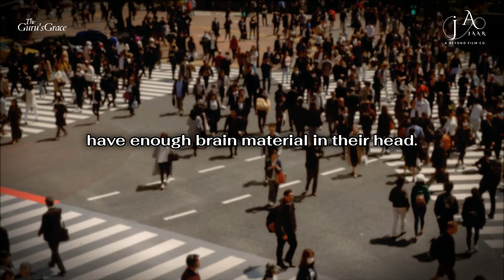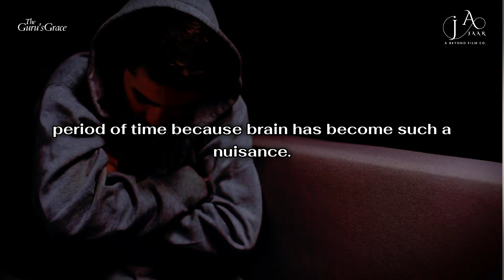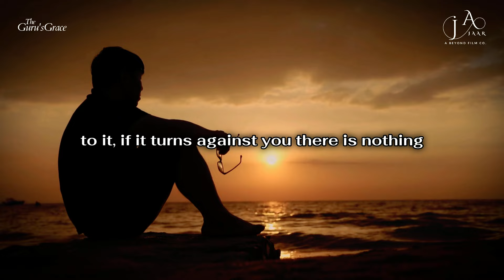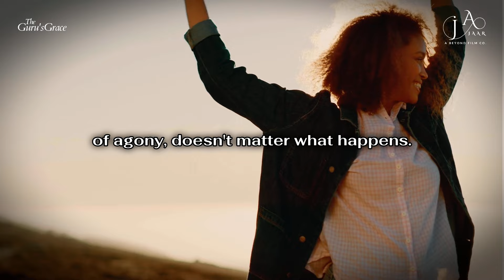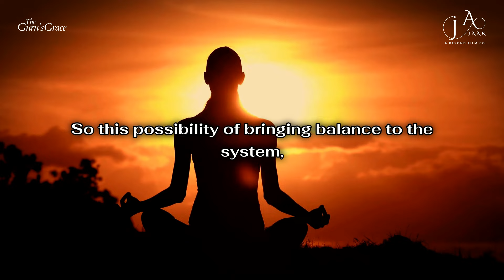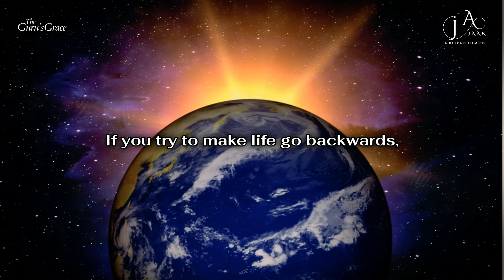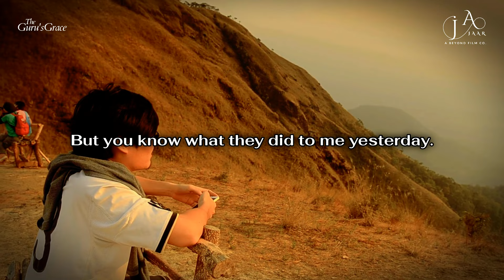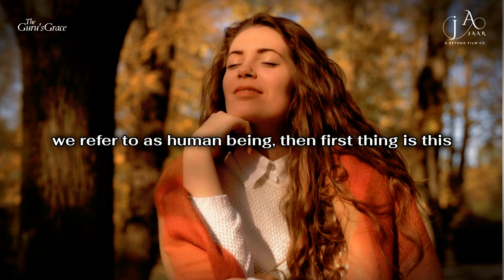Cracking the Code of Chaos: Sadhguru's Insights on Inner Harmony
Unlock the secrets to inner harmony with Sadhguru's profound insights on navigating life's chaos. In this enlightening discourse, Sadhguru delves deep into the essence of chaos and harmony, offering invaluable wisdom on how to find balance amidst the turbulence of life. Discover the keys to cracking the code of chaos and cultivating inner peace through Sadhguru's transformative teachings. Explore the power of mindfulness, self-awareness, and spiritual practices in achieving inner harmony. Join us on a journey of self-discovery and transformation as we delve into Sadhguru's enlightening insights on inner balance and harmony. Watch now to uncover the secrets to living a harmonious and fulfilling life.

1) The original works are not harmed by this video (in fact, they benefit from it).
2) This video is also for teaching purposes.
3) Have used videos to make learning and understanding easy.

1.  'Beautiful Oblivion' by Scott Buckley - released under CC-BY 4.0.
2. Composer of the music: "Liborio Conti"

Pranam,
TEAM TGG 🙏